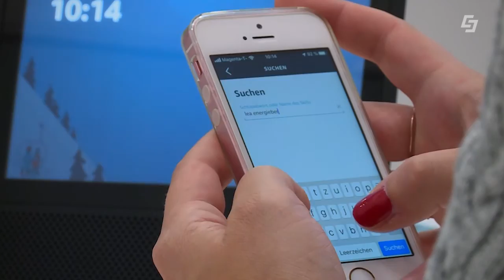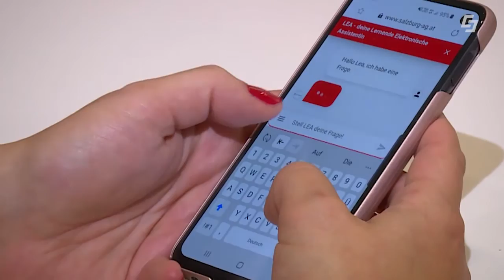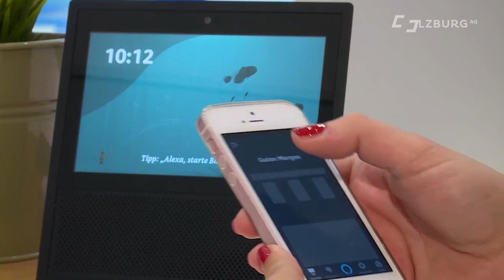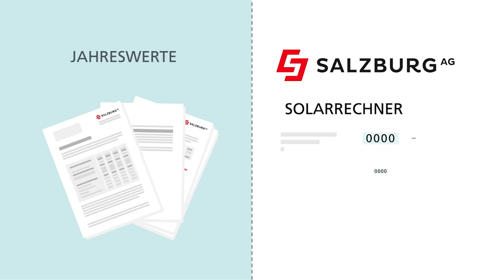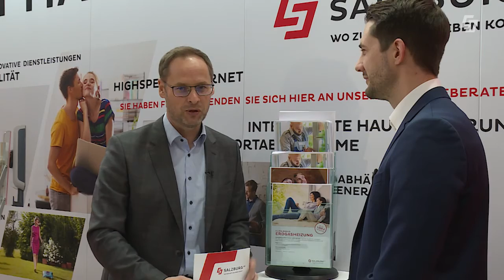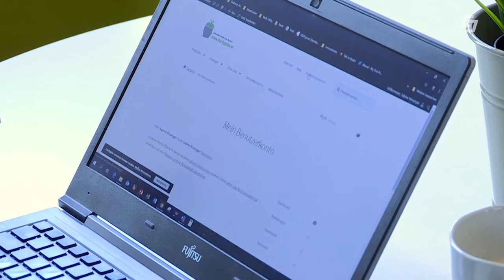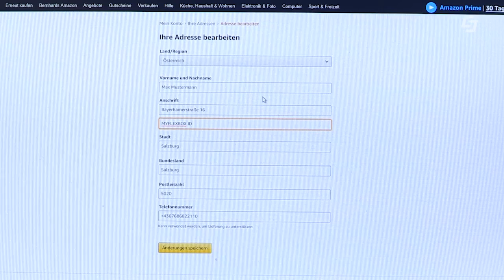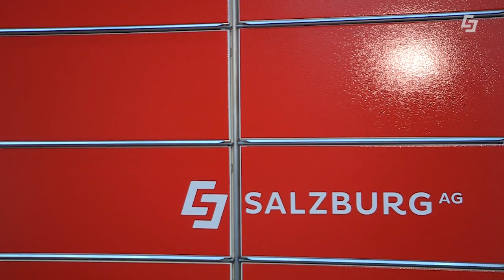Bauen + Wohnen Sondersendung aus dem Messezentrum Salzburg, Halle 9 Stand 204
Informieren Sie sich kompetent und umfassend rund um die Themen Bauen und Sanieren. Auf der bauen+wohnen vom 6. - 9. Februar, Messezentrum Salzburg. Wir freuen uns auf Ihren Besuch.

Chefredakteurin: Daniela Kinz
CvD: Markus Viertbauer (ST-KM)
Moderation/Sprecher: Markus Viertbauer